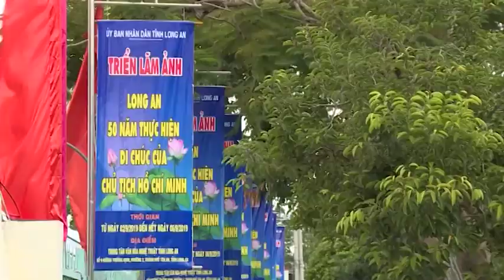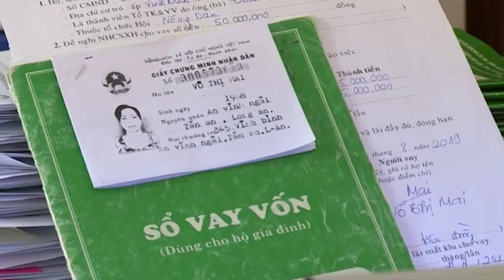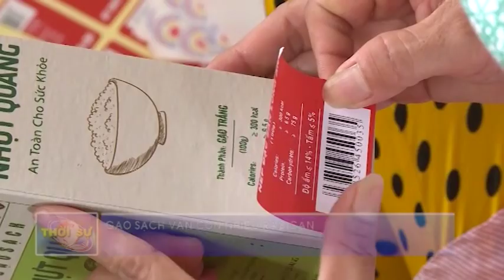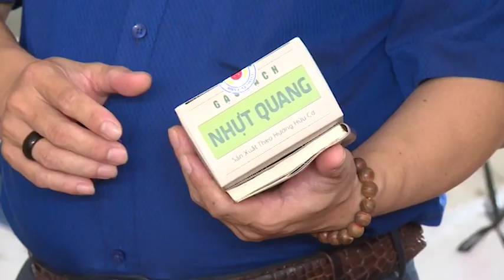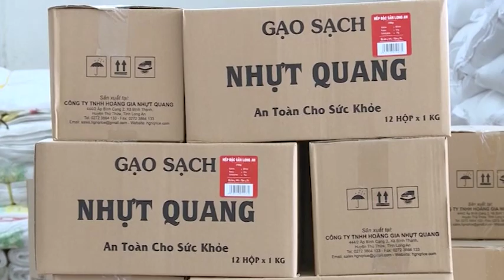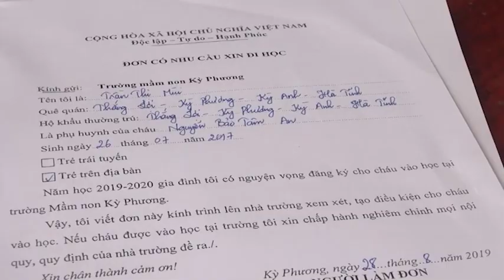THỜI SỰ TỐI - NGÀY 31/08/2019 I LONG AN TV